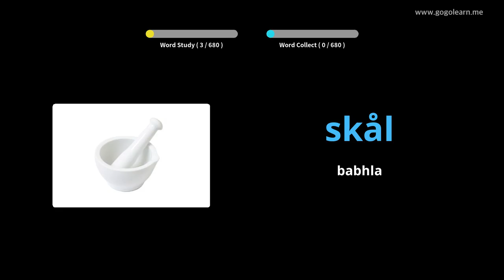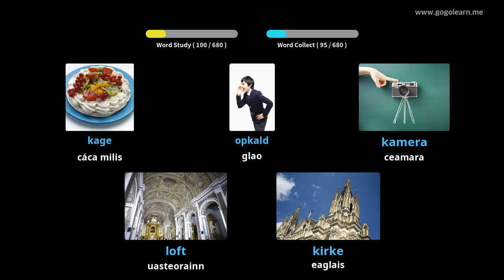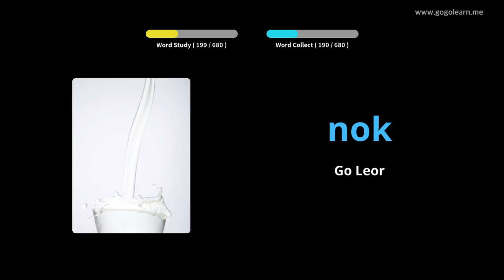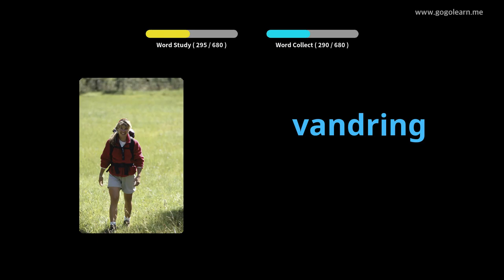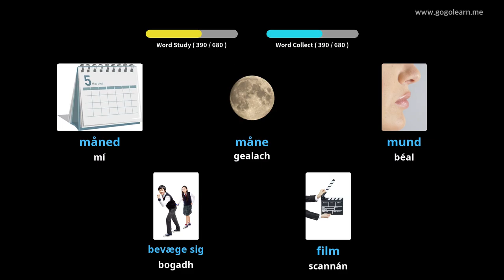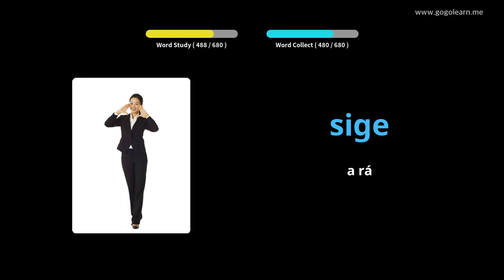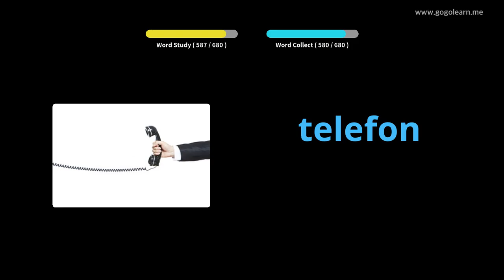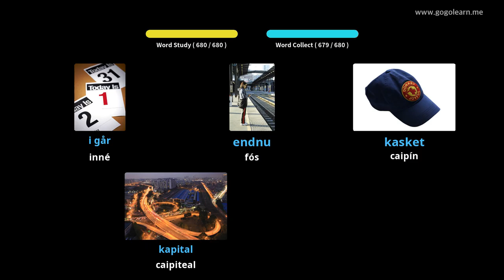Stór Focal na Danmhairge páistí |Golearn